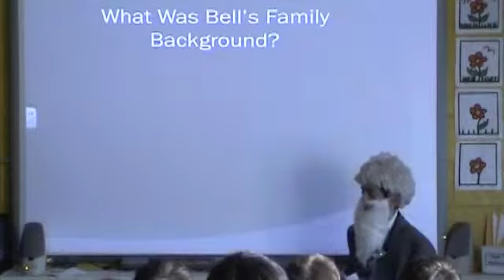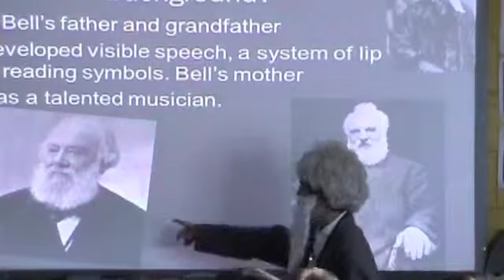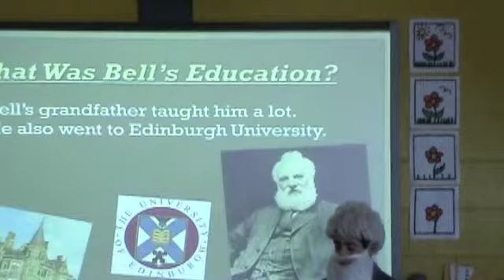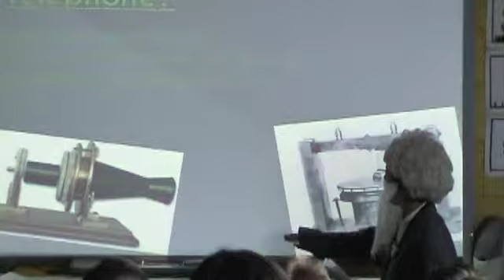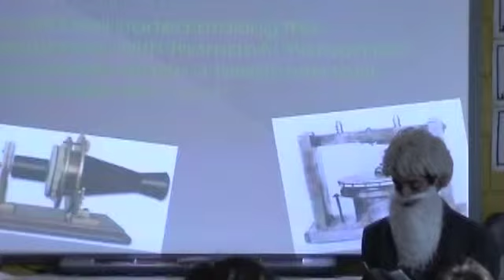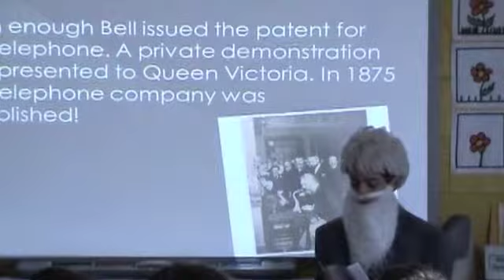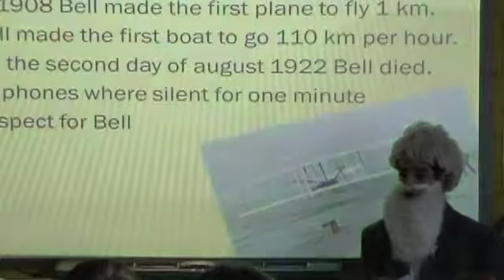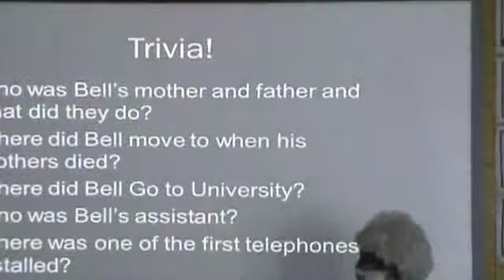Alexander Graham Bell by Gabriel Salloum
Gabriel Salloum's history presentation.